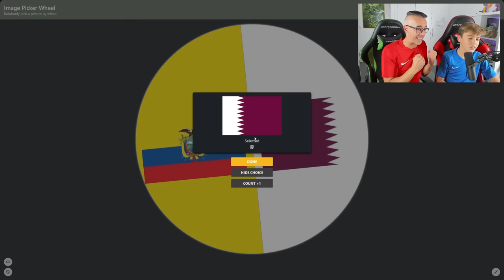QATAR vs ECUADOR - PREDICCION MUNDIAL QATAR 2022 - FIFA 23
¿Quién Ganará? Prediccion Mundial de Qatar 2022 - Partido Inaugural: QATAR vs ECUADOR

Un Abrazo!